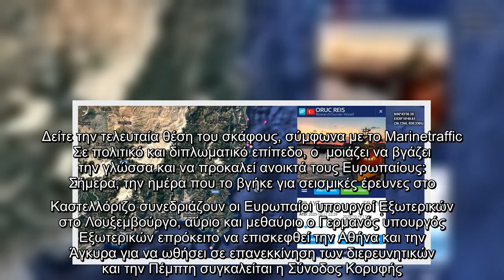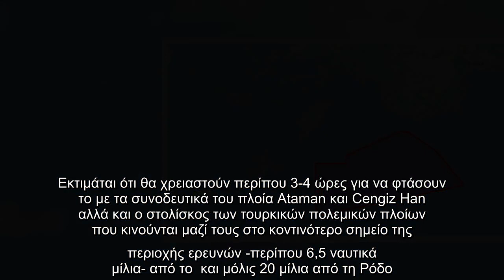Ελληνοτουρκικά - Oruc Reis: Συνοδεύεται από τουρκικά πολεμικά πλοία το ερευνητικό - Περισσότερα στο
Ελληνοτουρκικά - Oruc Reis: Συνοδεύεται από τουρκικά πολεμικά πλοία το ερευνητικό - Περισσότερα στο protothema.gr